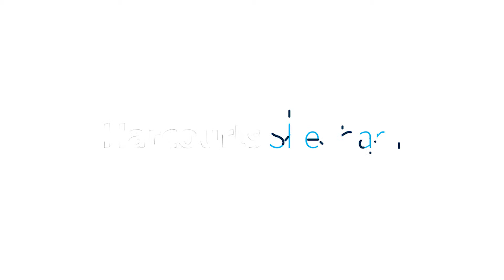43 Bagot Avenue, MIle End